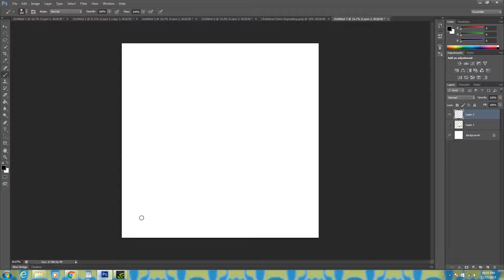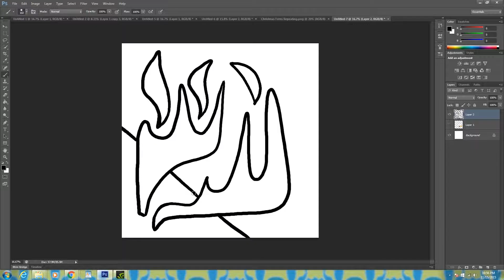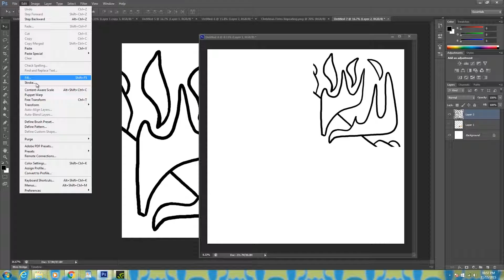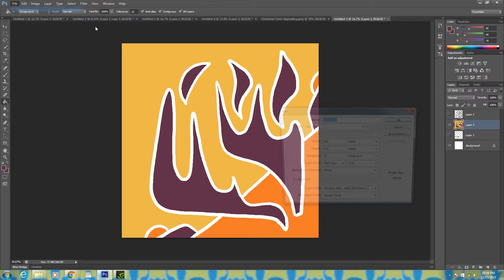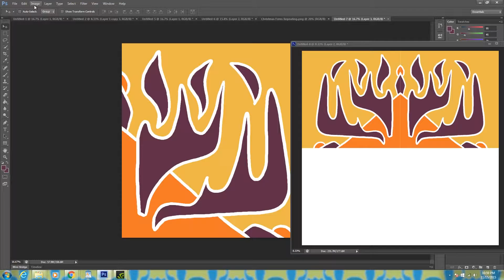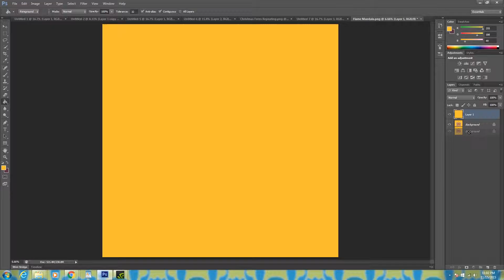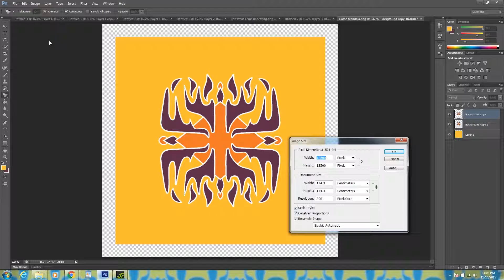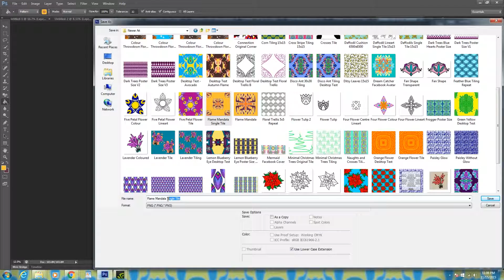Watch Me Draw - "Autumn Flame" Digital Repeating Pattern - Pals Paper Arts 274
This pattern was drawn back in November for the Pals Paper Arts challenge, but I only just got around to posting the video here. If you want to see the blog post about this piece of art, go